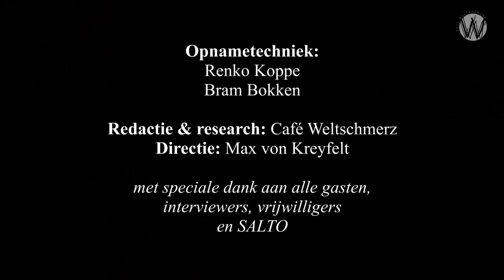Wat doen de Turken als Irak implodeert? Sven Hulleman en Önder Kaya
Sven Hulleman en Önder Kaya over de Turkse politiek in Noord-Irak.

Het is 1923 en we tekenen het Verdrag van Lausanne, aangaande de Eerste Wereldoorlog. Alleen met de geslaagde afloop van de Onafhankelijkheidsoorlog (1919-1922) wisten Mustafa Kemal Ataturk en de zijnen bij de geallieerden grote concessies af te dwingen ten opzichte van het (niet-geratificeerde) Verdrag van Sèvres (1920). De geplande Koerdische onafhankelijke staat verdween in het niets, citeert Sven Hulleman een artikel van De Volkskrant uit 2003. Kaya betwist de woordkeuze van De Volkskrant en vertelt over de Turkse kijk op de zaak. Het Verdrag van Lausanne voorzag niet in het lot van het olierijke gebied van Mosoel, dat later bezegeld zou worden met de oprichting van de staat Irak, waarop het Verdrag van Ankara (1926) volgde. Hulleman vraagt wat er zal gebeuren als Irak implodeert. Vervalt daarmee ook het Verdrag van Ankara? Ligt het olierijke noorden van Irak dan voor de Turken voor het grijpen?

📌Help Café Weltschmerz met een donatie of adopteer een aflevering: tnv Coöperatie Weltschmerz NL23 TRIO 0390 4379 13. 📌Cafe Weltschmerz is ook terug te vinden op alle grote podcast kanalen.